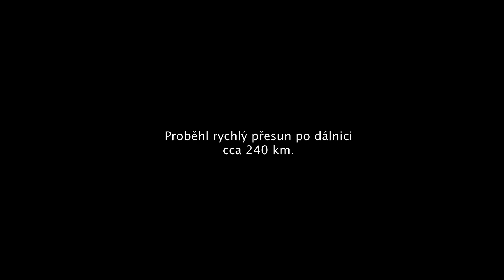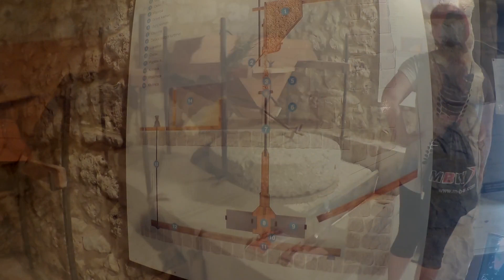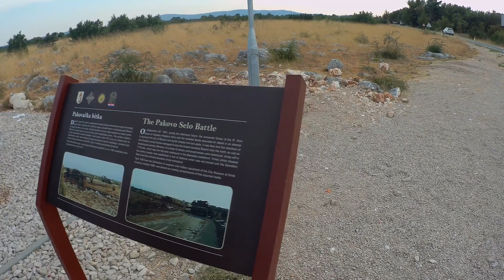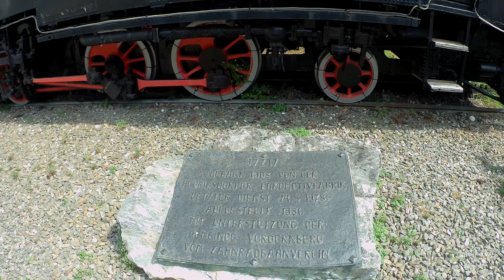Moto dovolená Chorvatsko 2020 - 4/4. díl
Národní park Krka a postupná cesta zpět domů. Závěrečný díl je delší, už jsem ho nechtěl rozdělovat a dělat ještě další díl, ikdyž by to na něj asi vyšlo.

GPS:
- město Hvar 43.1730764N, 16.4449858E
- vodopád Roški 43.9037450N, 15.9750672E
- Autocamp Zablace (u Šibeniku) 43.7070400N, 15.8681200E
- Campingplatz Pack (Rakousko) 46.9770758N, 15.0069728E